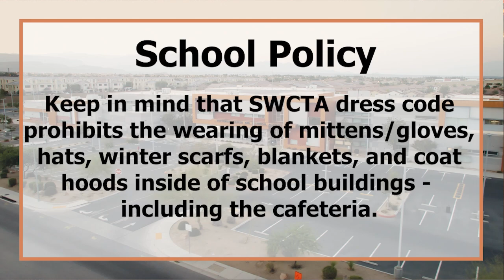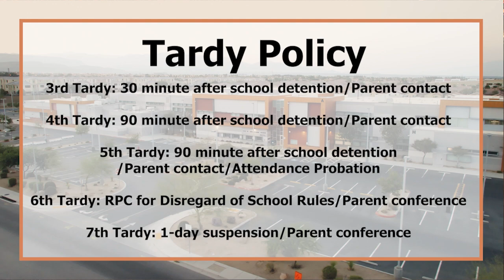Route 131 for 11-03-23